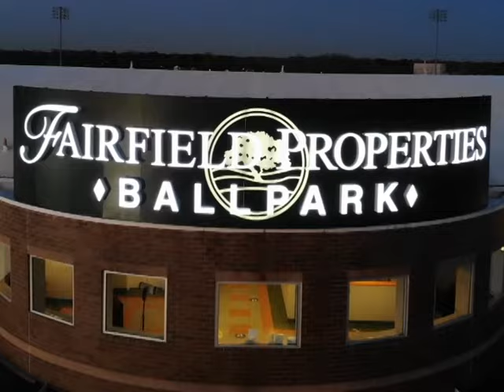2022 Ducks Baseball, presented by Catholic Health